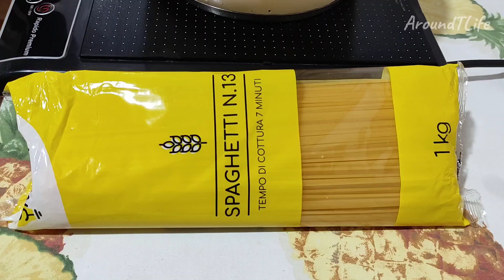How To Cook Pasta Correctly | A Step by Step Guide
ingredients:
1.5 Liters Water
1Tbsp       Salt
250 grams Pasta

Thank you so much everyone for always watching my videos. Good luck!